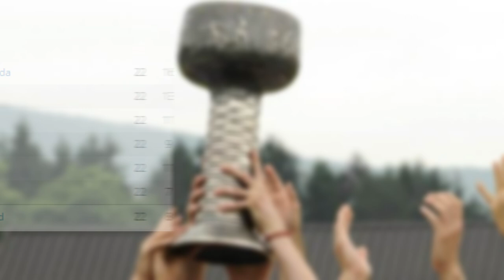Gde su sada bivši učesnici Super lige Srbije? (OFK Beograd, Smederevo 1924, BSK Borča...)